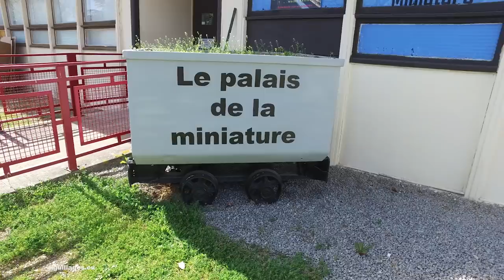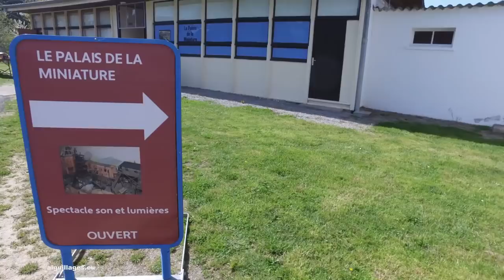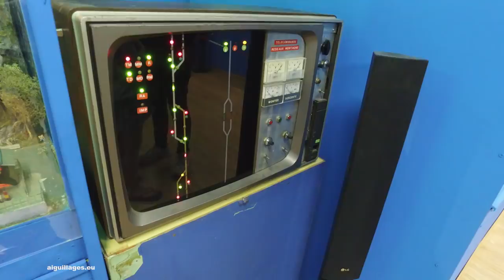Le Palais de la Miniature, Noyant d'Allier